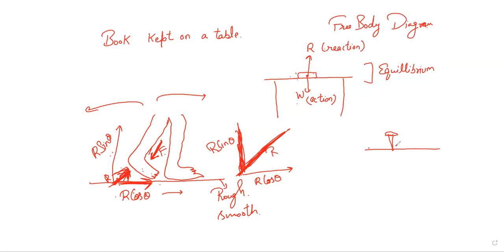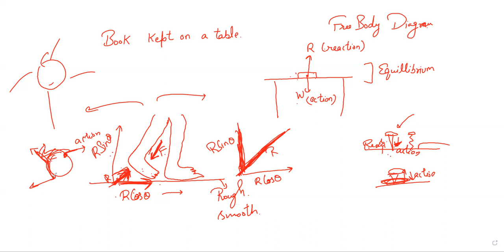Part 05 Horse and Cart Problem | Class 11 Physics | The Enlightened Room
In this video, we explore the intriguing Horse and Cart problem in Class 11 Physics.

The Horse and Cart problem is a classic physics scenario that involves the application of Newton's laws of motion and the principles of mechanical systems. It presents a thought-provoking situation where a horse pulls a cart, and we analyze the forces and motion involved.

In this detailed tutorial, we will guide you through the step-by-step analysis of the problem. We will explain how to identify the various forces acting on the horse and the cart, including tension, friction, and gravitational forces. Moreover, we will delve into the concepts of net force, acceleration, and equilibrium to determine the resulting motion of the system.

Through clear explanations, visual aids, and solved examples, we aim to provide you with a solid understanding of the Horse and Cart problem. Whether you're a student seeking to grasp the principles of Newton's laws or an enthusiast curious about the mechanics of such systems, this video is perfect for you.

Join us as we embark on this educational journey, uncovering the intricacies of the Horse and Cart problem in Class 11 Physics. Let's dive into the captivating world of physics and solve the Horse and Cart problem together!